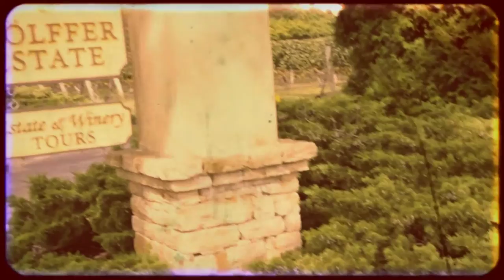Maureen and Joseph Neckles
Long Island Wedding Photography Video